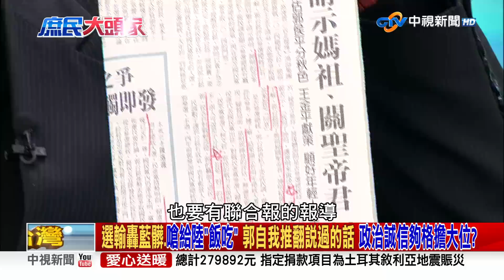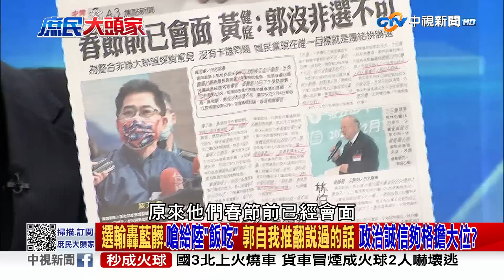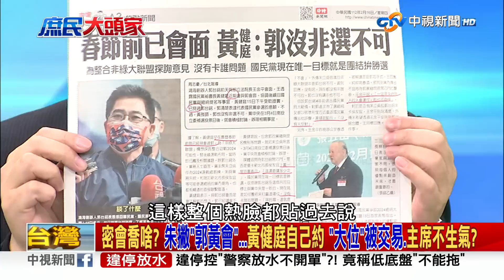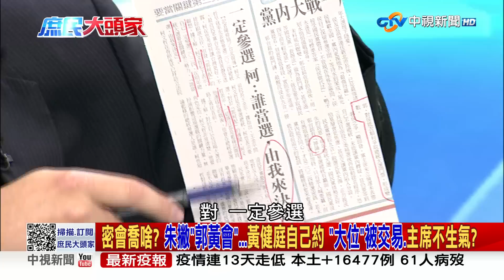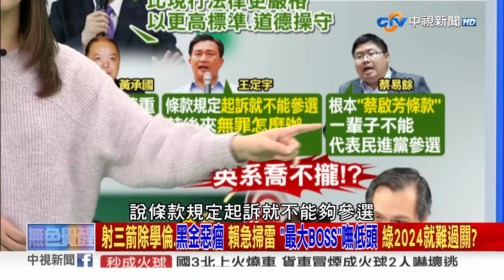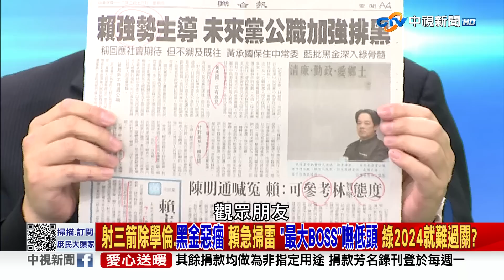《庶民大頭家》完整版 上海訪團來台像"類坐牢"? 陸委會:嘸申請宵夜行程 藍曝:昔梁文傑訪陸也沒被限制? 20230216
【本集來賓】
1.立法委員 鄭麗文
2.資深媒體人 陳揮文
3.立法委員 林為洲
4.前立法委員 蔡壁如